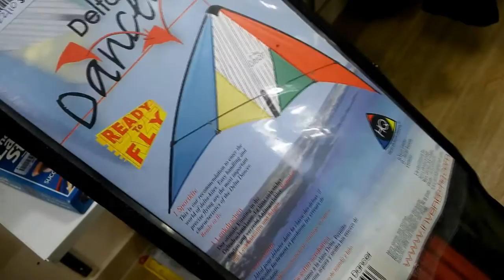Charity Shop Shorts - Delta Dancer Kite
Charity Shop Shorts - Delta Dancer Kite. When I visit charity shops I find a completely random range of items. I cannot buy everything that catches my eye but if I think they are worth sharing I will make a video.

Editor Serif MoviePlus Starter Edition